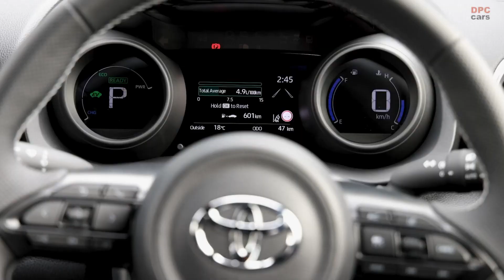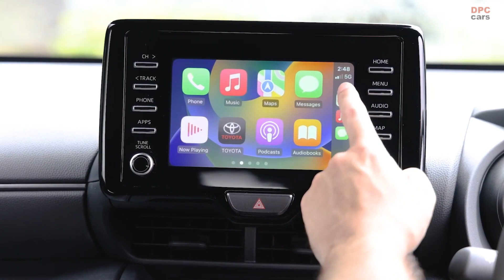2023 Toyota Yaris Cross Hybrid GR Sport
Toyota has recently introduced the Yaris Cross GR Sport grade as the latest addition to its line-up of city SUVs. This new model grade is the fourth one to be released in Australia and is priced at $35,840 plus on-road costs, making it $3850 more expensive than the Yaris Cross GXL 2WD hybrid, but $2150 cheaper than the flagship Yaris Cross Urban AWD Hybrid.

GR, which stands for Gazoo Racing, is Toyota's performance sub-brand, and the Yaris Cross GR Sport is the third model to join the GR Sport branded range, which also includes the C-HR small SUV and LandCruiser 300 Series four-wheel-drive. Unlike fully-fledged Toyota GR cars such as the GR Supra and GR Yaris, the GR Sport models mostly have cosmetic changes and minor mechanical upgrades.

The Yaris Cross GR Sport is equipped with new features in addition to the GXL's standard ones, including a black mesh grille, restyled lower rear bumper with a rear diffuser, 18-inch twin five-spoke alloy wheels, red brake calipers with GR logos, black mirror caps, and GR badging. The interior has also been upgraded with new sports seats, an updated steering wheel, GR logos on the headrests, steering wheel, and smart keys, aluminium pedals, and a grey shift knob, instrument panel, and inner door trim.

Moreover, the Yaris Cross GR Sport also comes with an additional USB-C port alongside the standard USB-A outlet, as well as a Panasonic-developed air purification system marketed as 'nanoe X air ionization.' According to Toyota, this new model has benefited from several suspension tweaks, resulting in a ride that is 10mm lower than the existing model grades. Additionally, the new variant features an underfloor brace and a second brace between the crossmembers.

Toyota has stated that the Yaris Cross GR Sport has a combined 85kW power output from a 67kW/120Nm, 1.5-litre three-cylinder petrol engine and two electric motors. It is also equipped with a continuously-variable automatic transmission and claims to achieve a fuel consumption rate of 3.8 liters per 100km in mixed driving. The Yaris Cross GR Sport is available in five exterior colors: Frosted White, Stunning Silver, Ink, Atomic Rush, and Lunar Blue. The range has also been updated to include Frosted White, which has replaced Crystal Pearl.